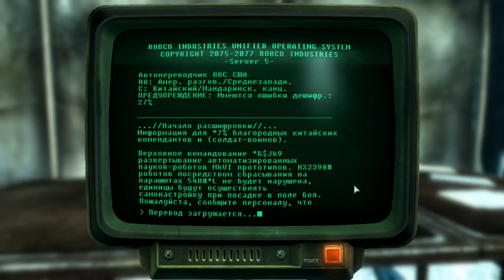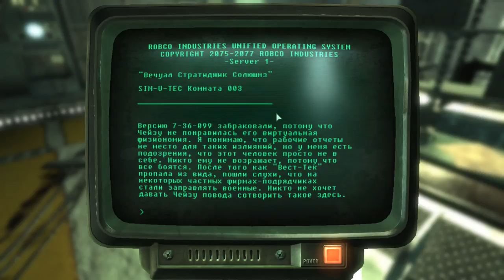Fallout 3 ► СИМУЛЯЦИЯ ОКОНЧЕНА ► №19